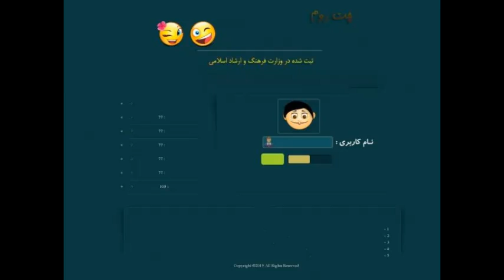بندر دیر چت|چت روم بندر دیر|من وتوچت رو جستجو کن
چت روم بندر دیر ,بندر دیر چت فارسی,بندر دیر چت اصلی,چت بندر دیر ,بندر دیر چت,چت روم فارسی بندر دیر ,بندر دیر چتروم,بندر دیر چت روم,